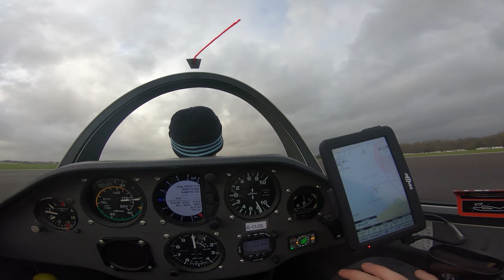Winter flying at Lasham with the Crew!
This is the first gliding related video on my channel. I took gliding up this year before Rona. And here we are. Made lots of new friends to fly with who aren't 500+ in age and have the humour of a dead Whale (most of the UK GA community!) so that's pretty cool!

The Groovy Tunes:

Flamingosis - Down For the Fifth Time

Bonus Points - What could Have Been